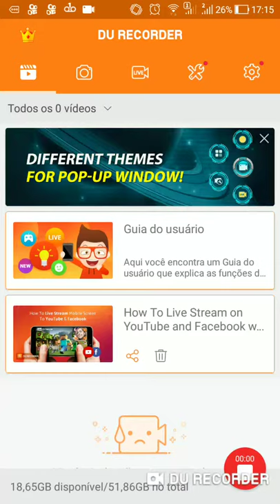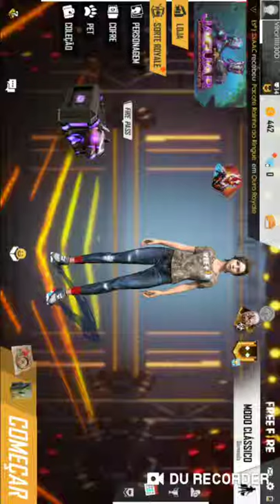Eu jogando free fire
Jandir